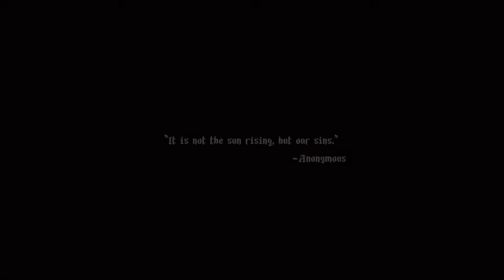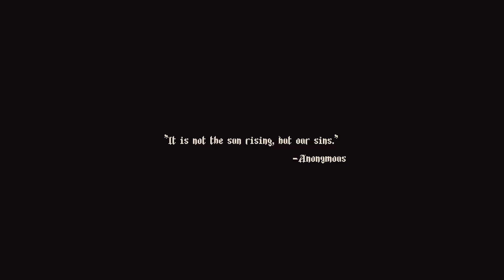The Penitent one. - A Jolly Playthrough: Blasphemous Ep 1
Blasphemous is a challenging and fun action platformer game set in a nightmarish world called Cvstodia. It's a very dark, gorey and savage hack n slash game that has atmospheric music and rich visuals. After recording Episode 1 I realized this is going to be a fun game but also a wild ride.